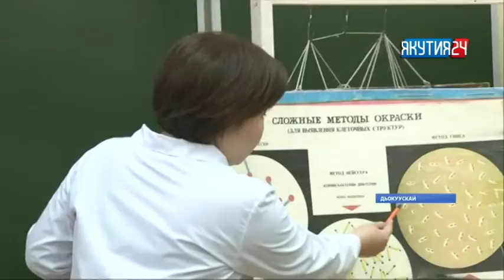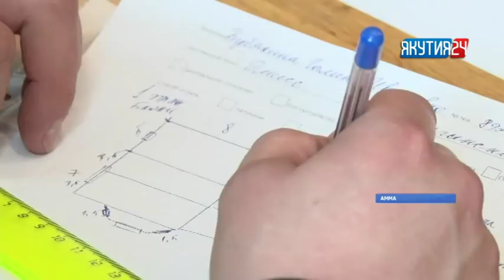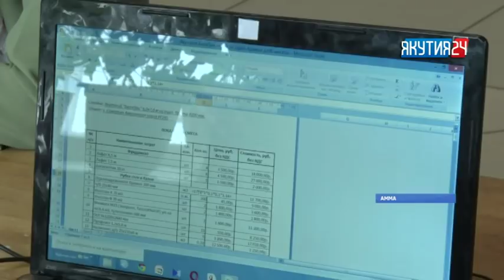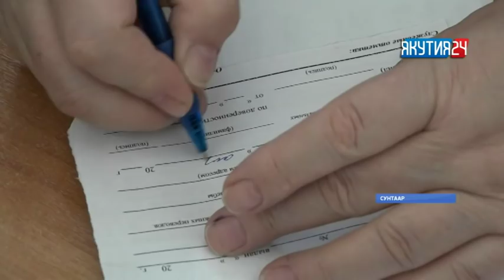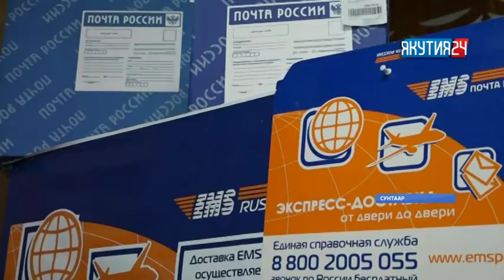«Саха сирэ» информационнай биэрии. Муус устар 11 күнэ, 13:30 ч.